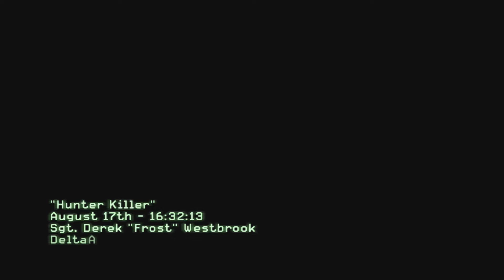Modern Warfare 3 | Veteran/No Damage | 2: Hunter Killer